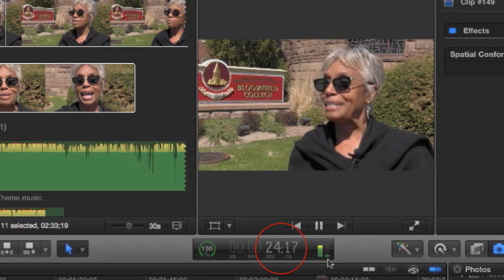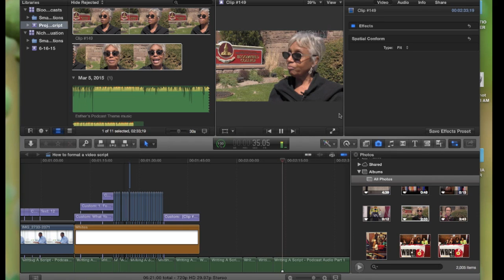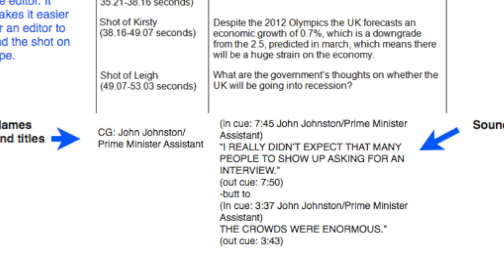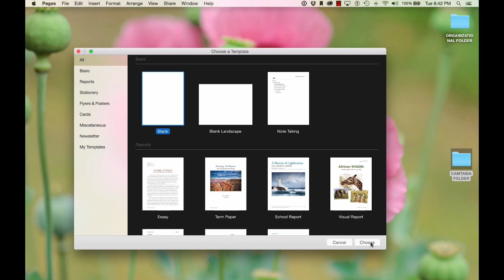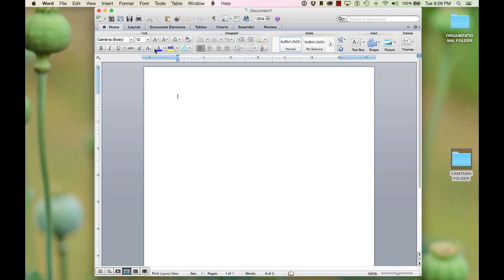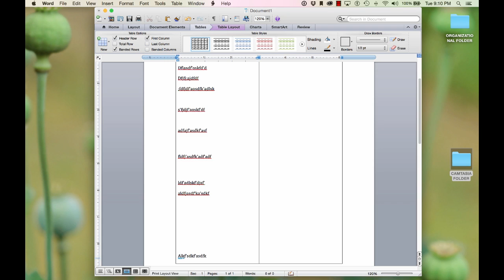How to format a video script in APPLE's Pages and Microsoft Word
This video is for the Fall Writing for Radio and Television Class